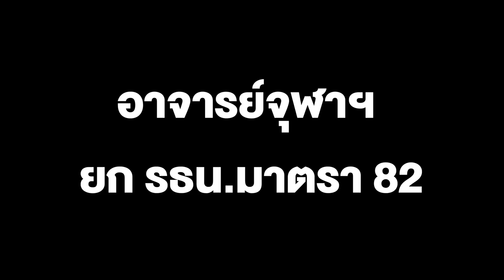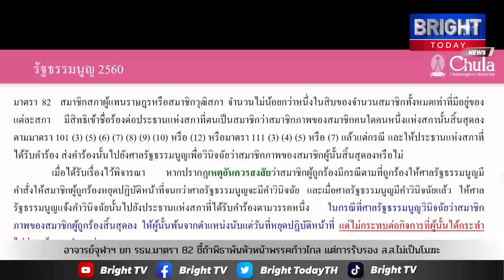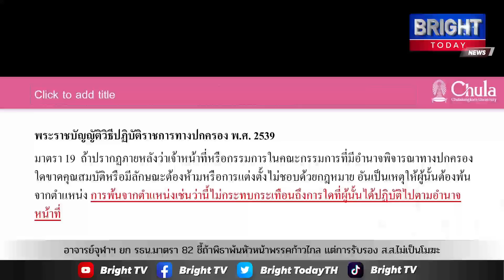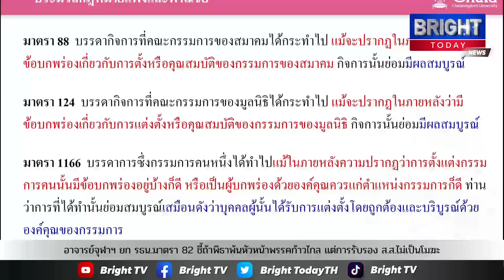อาจารย์จุฬาฯ ยกรธน.มาตรา82 ชี้ถ้าพิธาพ้นหัวหน้าพรรคก้าวไกล แต่การออกหนังสือรับรอง ส.ส.ไม่ถือเป็นโมฆะ